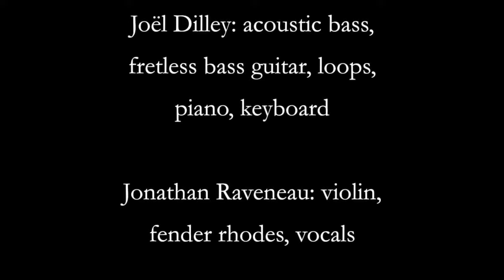Funny Dog: Billie the boxer loves carrots.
Billie (as in Holiday) the boxer loves carrots. She also loves yogurt, broccoli, cauliflower, zucchini, and green beans. What a good girl!

NEWS ALERT: Billie was recently diagnosed with severe idiopathic thrombocytopenic purpura (ITP), a bleeding disorder of unknown cause in which the immune system destroys the platelets necessary for normal blood clotting. She has spent many days in intensive care, but she is a stubborn girl valiantly fighting for recovery.